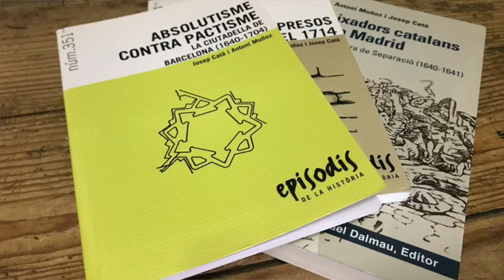Josep Catà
Un petit repàs per tres llibres que Josep Catà te editats amb la nostra editorial Rafael Dalmau, Editor.